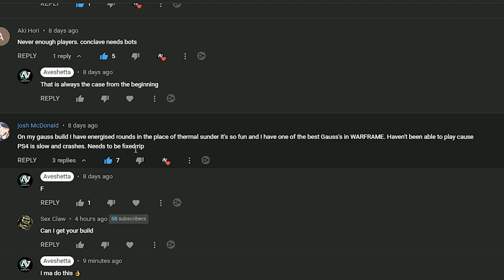Gauss + Energized Munition + Kuva Zarr = RIP My Eyes (Warframe)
Gauss build and kuva zarr build for steelpath and RIP your eyes .
warframe hunter